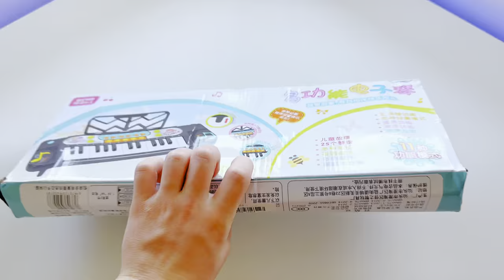Piano from Wish be like:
🎹🎶 Ever wondered what a piano from Wish sounds like? 🤔 Well, you're in for a treat (or maybe a trick)! 😂 Join me as I unbox and play this piano from WISH. Will it be music to our ears or a symphony of disaster? 🎵🔥 Tune in to find out! 🔥💀

🎹 Welcome to Emstepko, where we share hilarious and relatable piano moments that every music lover can enjoy! 🎶